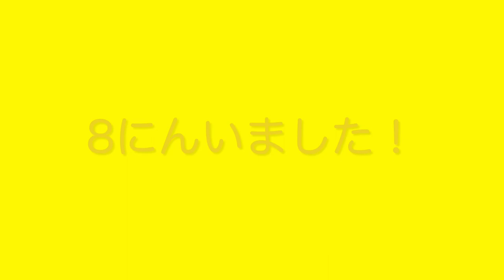よくみてみると！都営バス〜おんなのひとはなんにん編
絵を観る目を養う動画をつくってみました。
集中力や観察力を養うのにぜひ！
自分なりのテーマをもって絵を観ることが絵を楽しむ秘訣だと思います。

バチカン美術館、ルーブル美術館、オルセー美術館、オランジュリー美術館、マルモッタン美術館、ロンドン・ナショナルギャラリー、大英博物館、プラド美術館、メトロポリタン美術館を見てきた経験より。